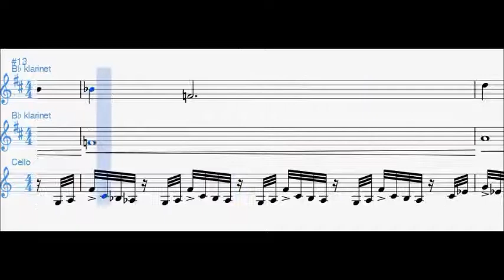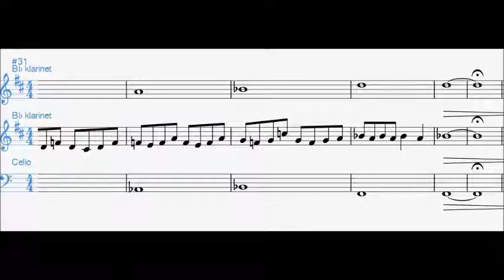Harry Potter 7 - Statues Theme (Spartito per trio d'archi)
Spartito in versione per trio d'archi del brano "Statues theme" di harry potter e i doni della morte.

🎼    Spartiti Tutorial
🎻    Biografie di Musicisti
📚    Approfondimenti